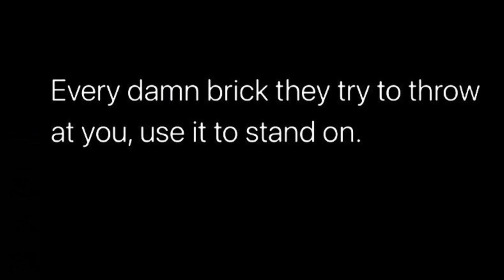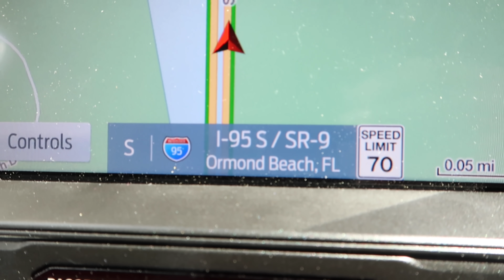WEEKEND VLOG: FAMILY ROAD TRIP TO VOLCANO BAY | CELEBRATING HIS BIRTHDAY| HOUSE TOUR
Hey dolls❤️ I hope you guys enjoyed the weekend vlog. We traveled to volcano bay in Orlando Florida to celebrate my son’s 13th birthday. I also did some shopping at Zara and H&M. I hope you guys enjoy the weekend family travel vlog

MY AMAZON